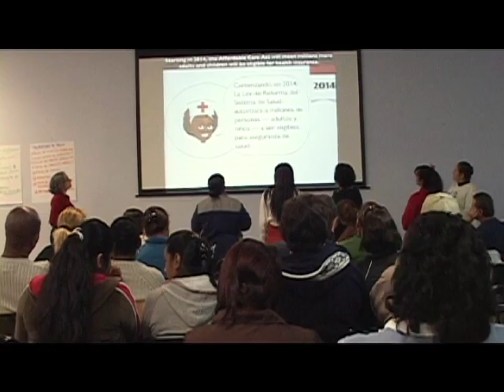HealthMatters #2: Right to Health Committees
A look at how St. John's and the people of South Los Angeles are organizing around the Right to Health.